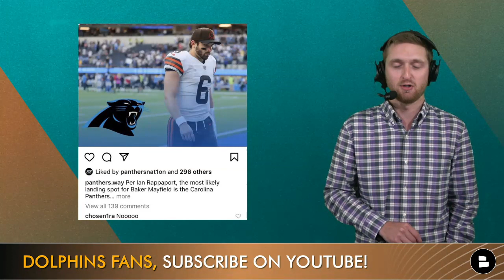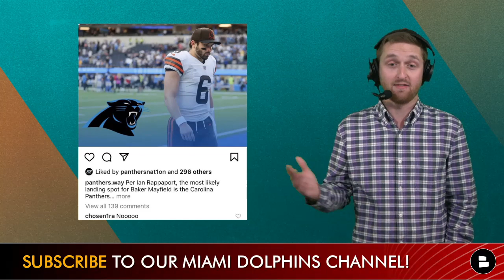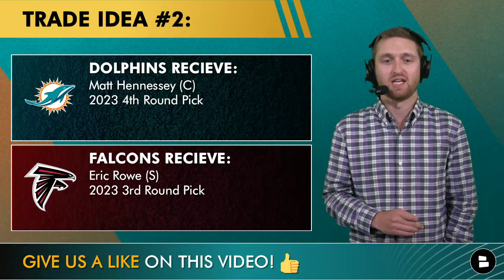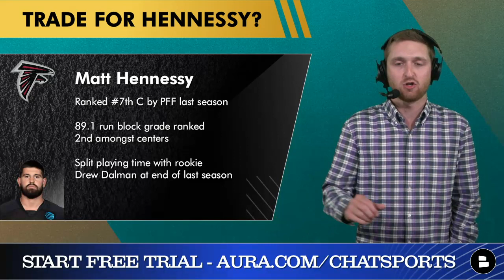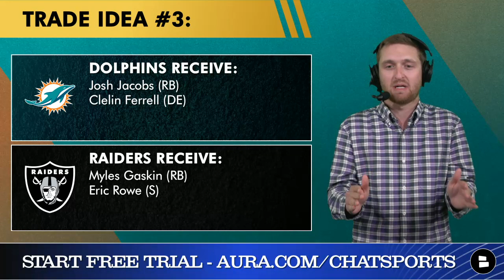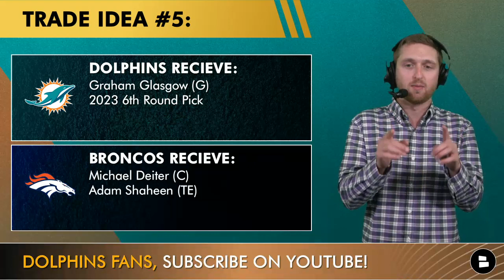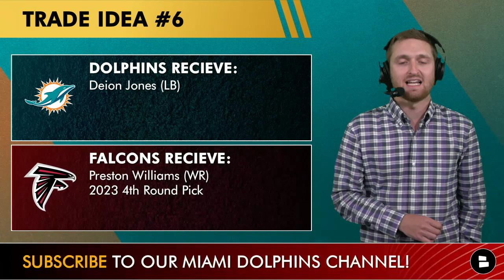Dolphins Trade Rumors: 6 WILD NFL Trade Ideas Miami Could Offer Ft. Deion Jones, Robby Anderson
Miami Dolphins trade rumors have been heating up in recent weeks with running back Myles Gaskin and safety Eric Rowe on the trade block. Miami could still look to add offensive lineman or skill position players via a trade, and there are plenty of big name players linked to NFL trade rumors. Dolphins Today host Will Scott lists 6 trade ideas which would feature the Dolphins acquiring Raiders running back Josh Jacobs, Raiders defensive end Clelin Ferrell, Panthers wide receiver Robby Anderson, Falcons linebacker Deion Jones, Broncos guard Graham Glasgow, and Falcons center Matt Hennessey.

Dolphins Today is presented by Aura. Protect your family with the best in fraud, financial and web protection today. Start your free 14-day trial now!

TRADE IDEA #1:
Dolphins Receive: Robby Anderson (WR)
Panthers Receive: Lynn Bowden Jr. (WR), 2023 5th Round Pick

TRADE IDEA #2
Falcons Receive: Eric Rowe (S), 2023 3rd Round Pick

TRADE IDEA #3
Raiders Receive: Myles Gaskin (RB), Eric Rowe (S)
Dolphins Receive: Clelin Ferrell (DE), Josh Jacobs (RB)

Get involved down in the comments!
- Would you trade for Robby Anderson? Type ‘Y’ for Yes or Type ‘N’ for No
- Who says no? Type ‘MIA’ or ‘LV’
- Trade for Deion Jones? Type ‘T’ for Trade or Type ‘P’ for Pass
- Which trade idea was your favorite?

TRADE IDEA #4
Giants Receive: Myles Gaskin (RB)
Dolphins Receive: Matt Peart (OT)

TRADE IDEA #5
Dolphins Receive: Graham Glasgow (G), 2023 6th Round Pick

TRADE IDEA #6
Falcons Receive: Preston Williams (WR), 2023 4th Round Pick
Dolphins Receive: Deion Jones (LB)

Glasgow’s PFF grades:
384 snaps (RG) | OVR: 65.1 | PB: 70.1 | RB: 61.1

Do you follow DouglieDoWrong, Big O Radio Show, or TD Phins Talk? Then follow Will Scott on Twitter

For more Miami Dolphins rumors and news, head to our